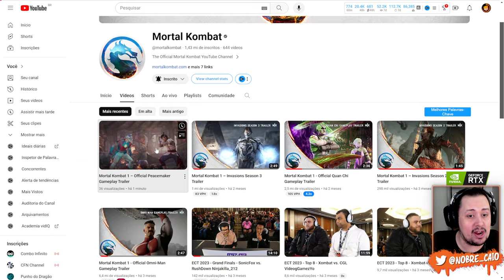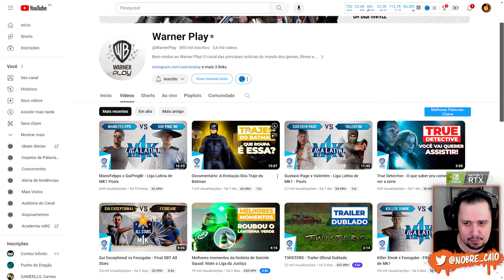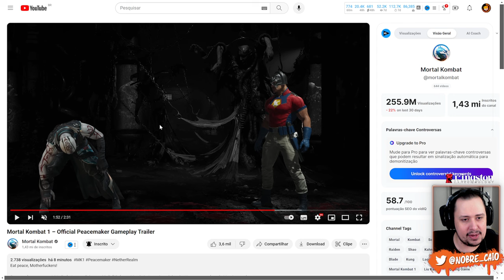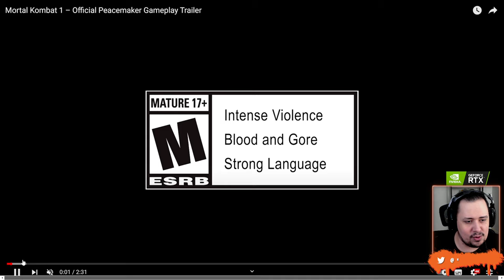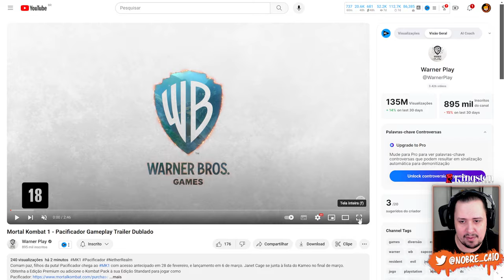PEACEMAKER Gameplay e JANET CAGE REVELADA! React e Detalhes - MORTAL KOMBAT 1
Nosso PC Gamer:
Proc: Intel Core i7 14700k 3.4Ghz (Fornecido pela  @Intel )
Mobo: MSI Pro Z790-P WIFI (Fornecida pela  @Intel )
Microfone: HYPERX QuadCast
SSD: TeamGroup T-Force Delta 500gb
Fonte: Corsair TX850 W